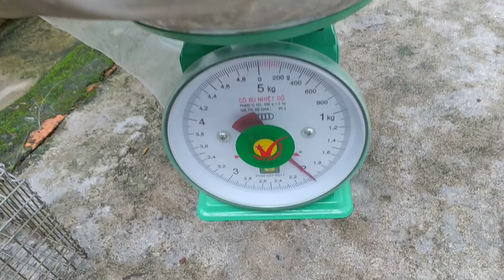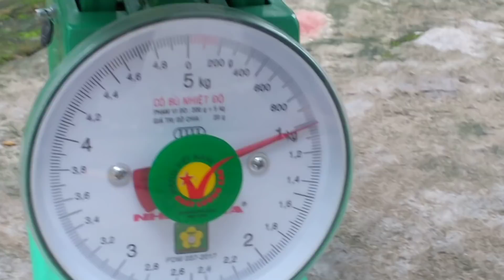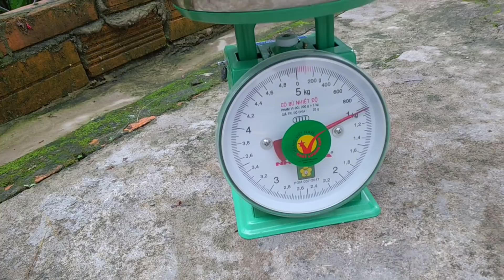Bình Trần bẩy rắn bẫy tặc lộng hành và cái kết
Kính chúc mọi người nhiều sức khỏe xem video vui, miền vui của các bạn là niềm hạnh phúc của mình, cảm ơn mọi người luôn đón xem và ủng hộ nhé.